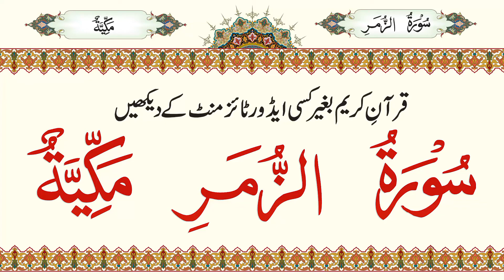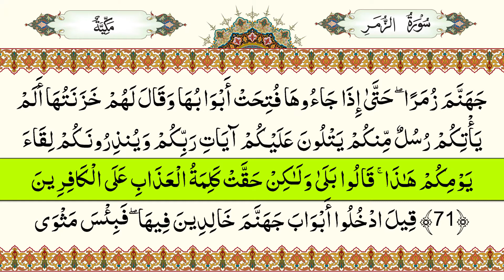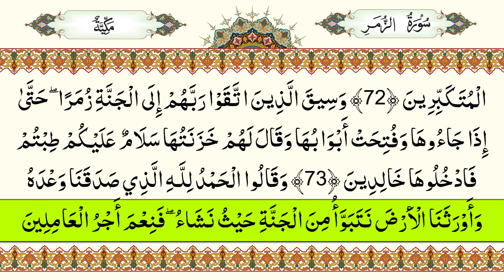039 - Surah Az-Zumar - Without Ad